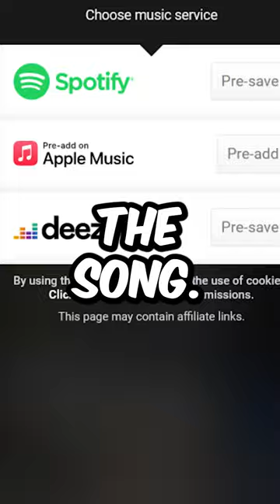Oliver Tree & David Guetta Song Incoming⁉️ | tree's corner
it sounds exactly like miss you like bro... you aint do this with lgo you just released remixes

narrator: @OliverTreeNews

remixed by: @swolemode6000